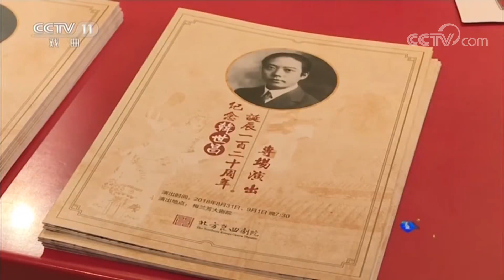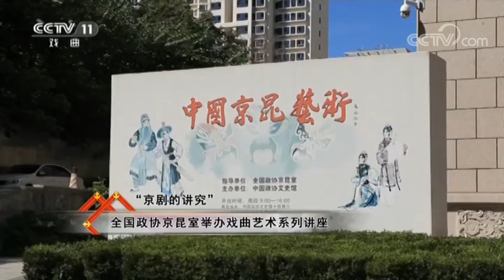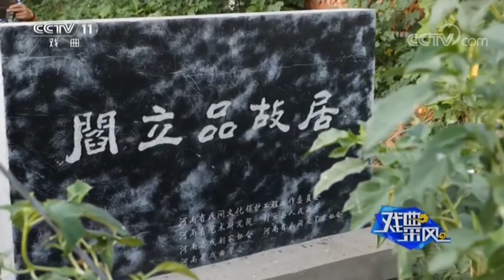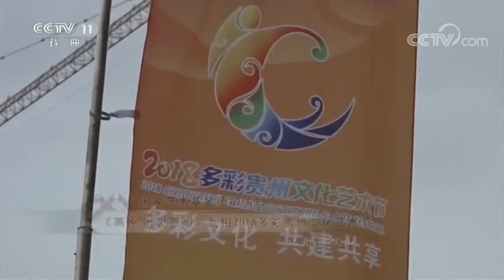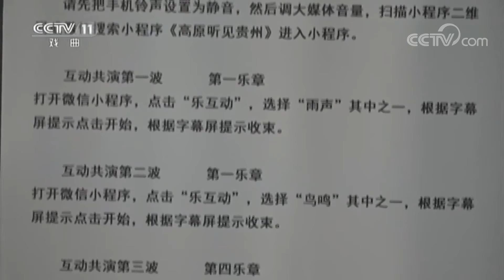《梨园雅集·两岸京剧名家演唱会》行前记者会在北京京剧院召开《戏曲采风》 20180909 | CCTV戏曲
本期节目主要内容： 1、《中国京剧像音像集萃》栏目2018年9月13日播出京剧《三气周瑜》； 2、《梨园雅集·两岸京剧名家演唱会》行前记者会在北京京剧院召开； 3、纪念韩世昌诞辰120周年专场演出在京举办； 4、“京剧的讲究”全国政协京昆室举办戏曲艺术系列讲座； 5、越调新编历史剧《智审荀俯案》进京演出； 6、河南省豫剧之乡考察活动在封丘举行； 7、国家艺术基金资助项目《智审荀俯案》亮相2018多彩贵州文化艺术节。